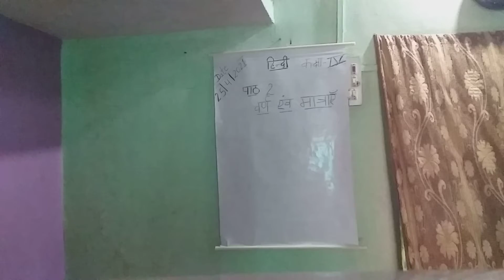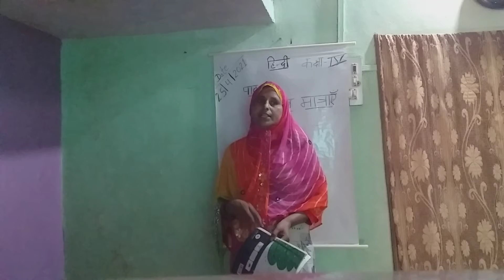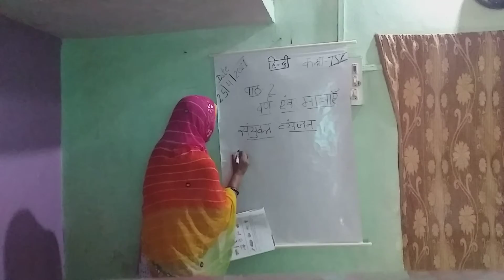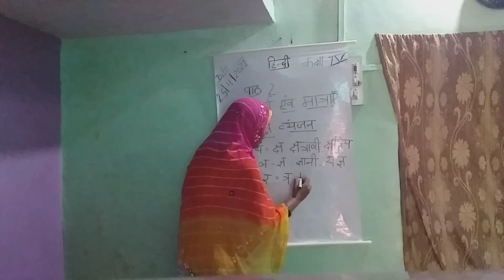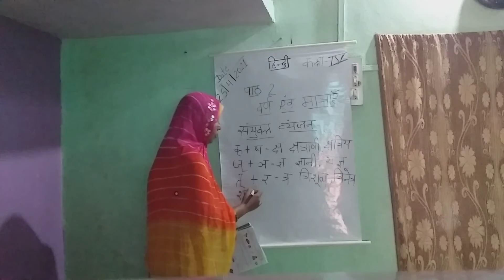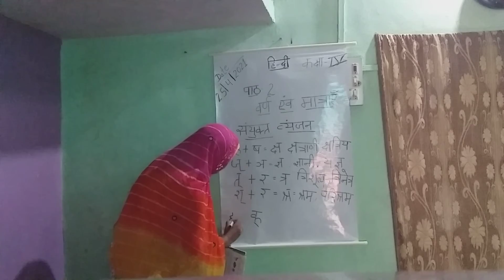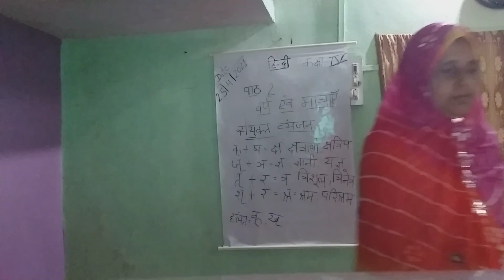4Hindi spss chapter-2 varn Evm matra 2.1